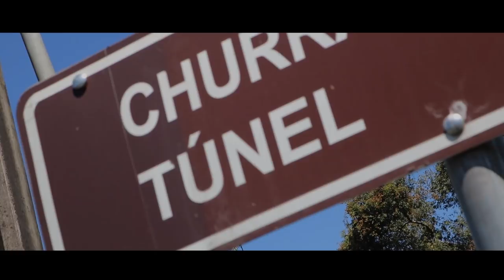Voyage à Paris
“If you are lucky enough to have lived in Paris as a young man, then wherever you go for the rest of your life, it stays with you, for Paris is a moveable feast.”     ― Ernest Hemingway, A Moveable Feast

Special Thanks :

Alter K  @AlterKmusic
Lucas    @luqdias
Pschent Music  @pschentmusic
Jean Paul @jeanpaul38

Spotfy :  @marcelomedeiros